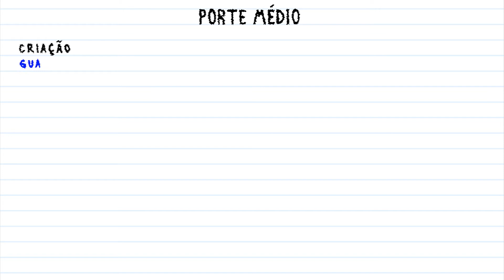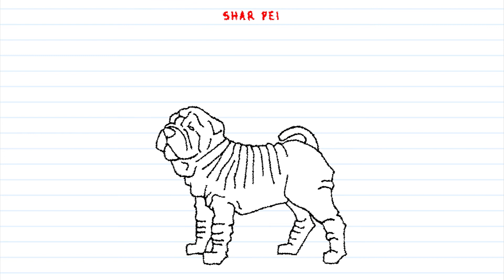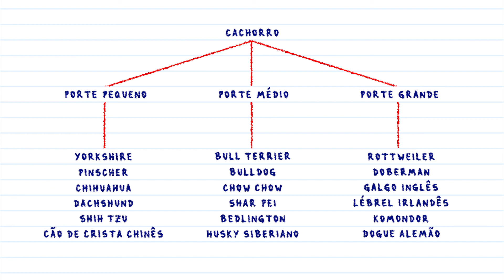18 RAÇAS DE CACHORRO | Porte Pequeno x Porte Médio x Porte Grande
💥Comprando qualquer coisa na Amazon, uma comissão contribui com o canal :-)

Qual a diferença entre as variadas Raças de Cachorro que existem?

Há raças de cachorro peludo, raças de cachorro enrugado, raças de cachorro magro, raças de cachorro robusto, dentre várias outras consideradas as raças de cachorro mais raras do mundo! Ou até mesmo as raças de cachorro mais estranhas do mundo, uma vez que determinadas raças específicas possuem uma morfologia bastante incomum!

Aqui explicamos porque há essa variedade, sendo que todos são o mesmo tipo de animal porém completamente diferentes uns dos outros. E essas diferenças não são apenas físicas mas também no comportamento e na personalidade de raça para raça.

Saiba que a Natureza não é a autora integral de toda essa proesa. A própria Humanidade foi quem pôs a mão e tem interferência direta na criação das diferenças entre as raças de cachorro que existem.

Se prepare para entender tudo isso, além de entender ainda o porquê de a humanidade ter criado e selecionado cada categoria; alguns exemplos de raças; questões de saúde para as quais cada categoria de cachorro possui maior predisposição e é mais frágil; cuidados importantes para se tomar e práticas do cotidiano que podem ser adotadas para fazer com que os cachorros vivam bem e por muito mais tempo.

●RAÇAS DE CACHORRO DE PORTE PEQUENO
-Yorkshire Terrier
-Pinscher Miniatura
-Chihuahua
-Dachshund (conhecido como cachorro salsicha)
-Shih Tzu
-Cão de Crista Chinês

●RAÇAS DE CACHORRO DE PORTE MÉDIO
-Bull Terrier
-Bulldog Inglês
-Chow Chow
-Shar Pei
-Bedlington Terrier
-Husky Siberiano

●RAÇAS DE CACHORRO DE PORTE GRANDE
-Rottweiler
-Doberman
-Galgo Inglês/Greyhound
-Lébrel Irlandês/Wolfhound
-Komondor
-Dogue Alemão (que é a raça correspondente ao Scooby-Doo)

♦YOUTUBE - Cão em Foco Educação Canina
♦Patas da Casa
♦Dogs Net
♦Portal do Dog
♦Blog Petiko
♦Tudo sobre Cachorros
♦Dog Hero
♦Confederação Brasileira de Cinofilia